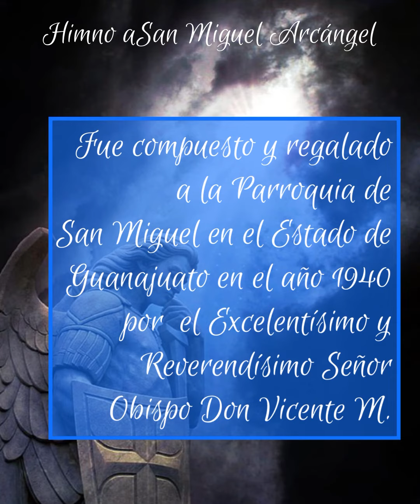HIMNO A SAN MIGUEL ARCANGEL CAUDILLO DE LOS ANGELES Letra y acordes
Caudillo de los Angeles
Autor Excelentísimo y
Reverendísimo
Señor Obispo Don Vicente M.
Camacho.
San Miguel de Allende, Guanajuato. Mayo de 1940

Sol.
CAUDILLO DE LOS ÁNGELES,
Do.                          Sol
GLORIOSO SAN MIGUEL;
                                    Re
EN EL COMBATE AYÚDANOS,
                                     Do
- Y VENCERÁN EN MÉXICO
         SOL.     RE.      SOL
TUS HIJOS A LUZBEL

EN LOS CELESTES ÁMBITOS,
SE OYÓ: ¡QUIÉN COMO EL!
Y LUEGO CUAL RELÁMPAGO
SE HUNDIÓ EN NEGRO BÁRATRO
LA HUESTE DE LUZBEL.

Sol.
EL DIOS DE LOS EJÉRCITOS
      Do.             Sol
TE HIZO CAPITÁN
                                    Re
DE SU LEGIÓN INTRÉPIDA;
                                    Do
OH CAPITÁN CONCÉDENOS
Sol.             Re.         Sol
CONTIGO IR A LUCHAR.

Sol
NOSOTROS SOMOS DÉBILES
              Do.                    Sol
PARA LUCHAR POR DIOS;
                                         Re
PERO TU AUXILIO ANGÉLICO
                                           Do
HARÁ QUE SEAMOS MÁRTIRES
  Sol.             Re.         Sil
DE CRISTO REDENTOR.

Sol.
MARÍA, REINA DE LAS VÍRGENES,
             Do.                    Sol
Y EL PUEBLO DEL SEÑOR;
                                   Re
Y TODOS LOS PONTÍFICES
                                  Do
ACLÁMANTE BENÉFICO
  Sol.            Re.             Sol
TÚ FUISTE SU GUARDIAN.

CUANDO CON VOZ AGÓNICA
EN MI ÚLTIMO ESTERTOR
TE INVOQUE, OYE MI SÚPLICA,
Y SEA MI ÚLTIMA LÁGRIMA
LLANTO DE CONTRICIÓN.

EN EL PELIGRO ÚLTIMO
ANTE EL SUPREMO JUEZ,
¡AMPÁRANOS, OH PRÍNCIPE,
HASTA ENTONAR EL CÁNTICO
DE GLORIA, EN EL EDÉN!